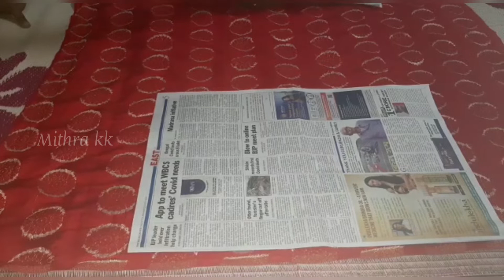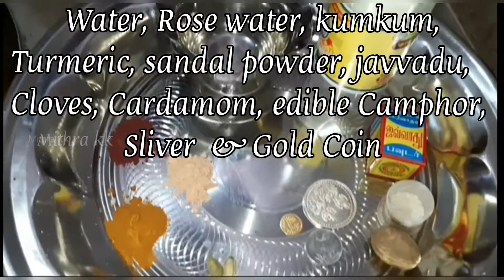Saree Draping for Varalakshmi Amman | Double Layer Saree Draping | Kalasam preparation & Decoration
Hi friends,
Hope you all found this saree draping video helpful
Happy Varalakshmi Pooja!